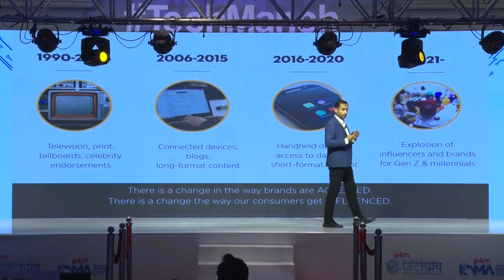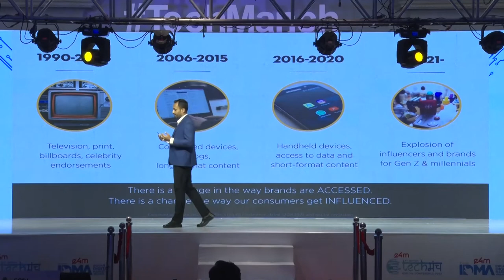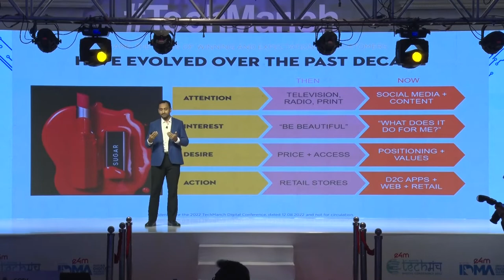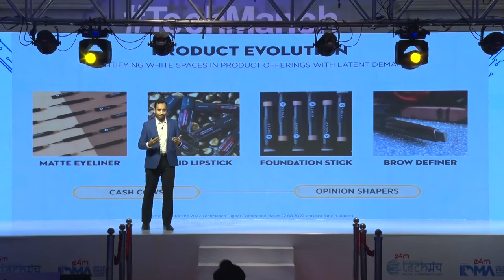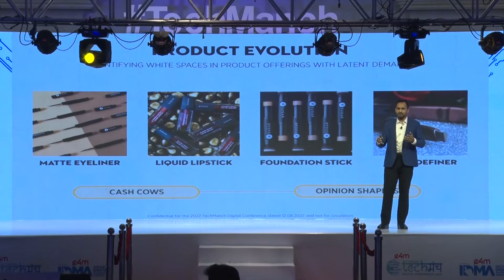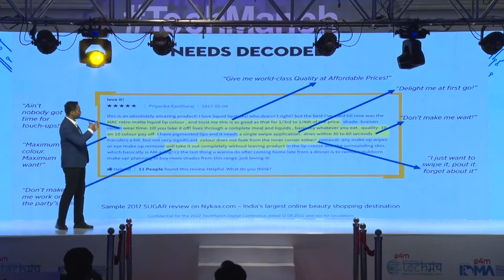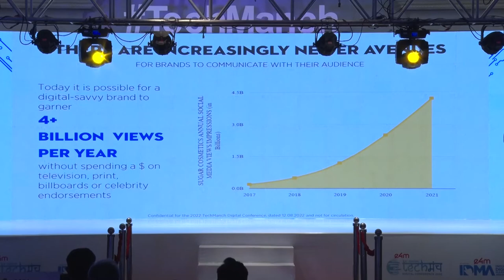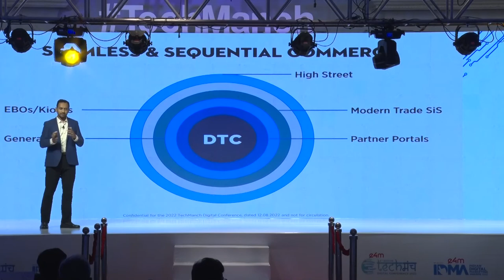Keynote session by Kaushik Mukherjee-Co-Founder & COO, SUGAR Cosmetics at Techmanch Conference 2022